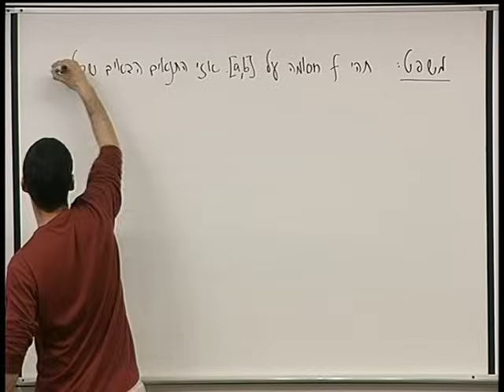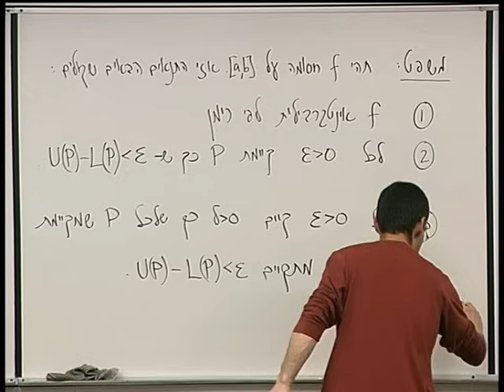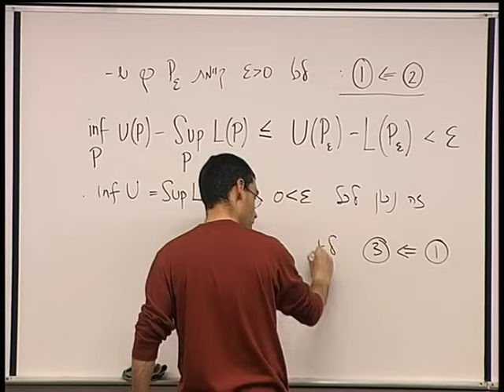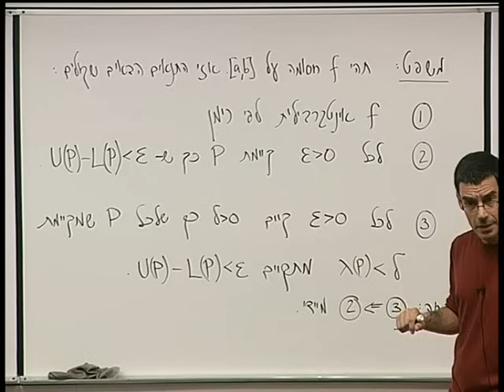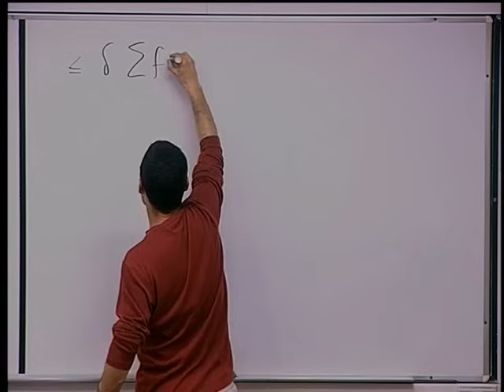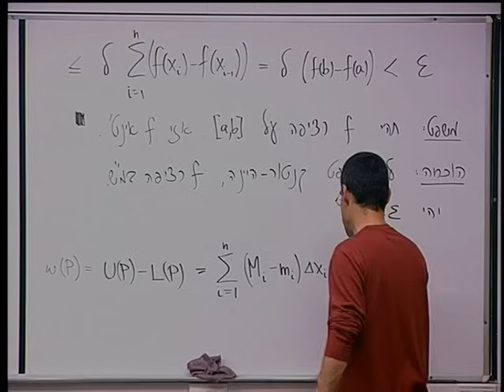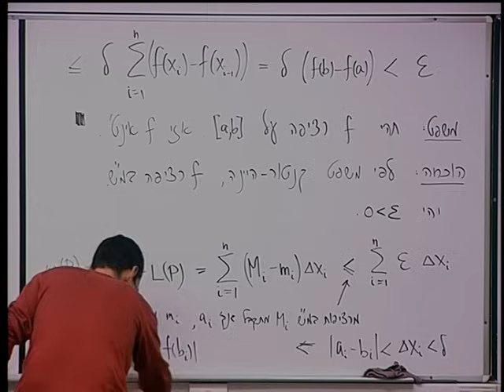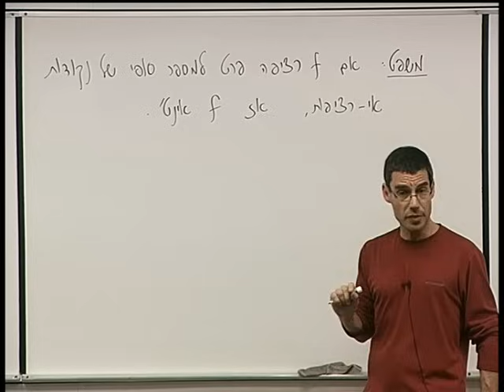6 - האינטגרל המסוים - המשך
זוהי הרצאה  6 של הקורס חשבון אינפיניטסימלי 2מ' של הטכניון, מרצה ד"ר אביב צנזור.